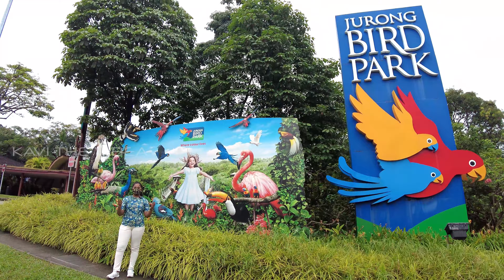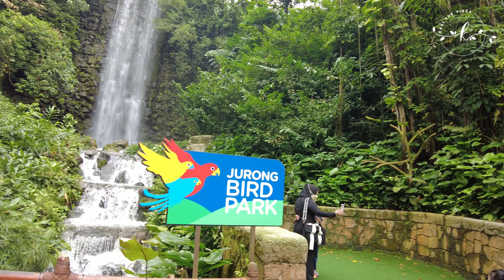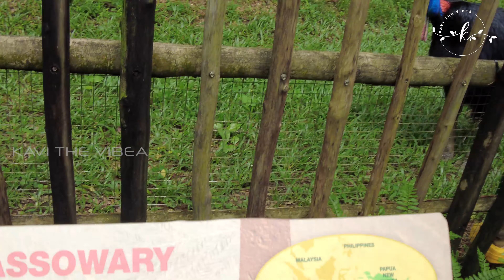Jurong Bird Park 🦆🦅🦜🦢 The Waterfall Aviary World's tallest man-made Indoor Waterfalls 😍 4K Video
The Waterfall Aviary towers at a height of 35m (equivalent to 13 storeys) and houses one of the world's tallest man-made, indoor waterfalls. Cross the suspended bridge for a panoramic view of the surrounding landscape and hike up to the Hut to catch sight of the some of the more reticent birds in action.

Welcome to Asia’s largest bird park - Jurong Bird Park

Jurong Bird Park is open on Thursdays to Sundays, eve of Public Holidays and Public Holidays. The park will also remain open during selected school holidays. Operating hours from 8:30am to 6pm.